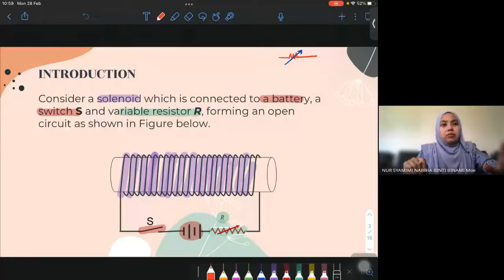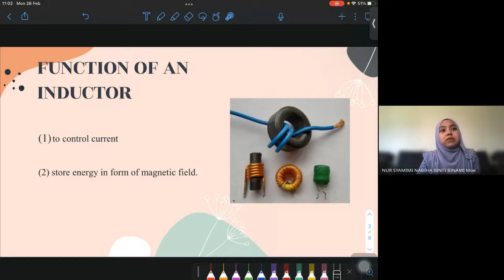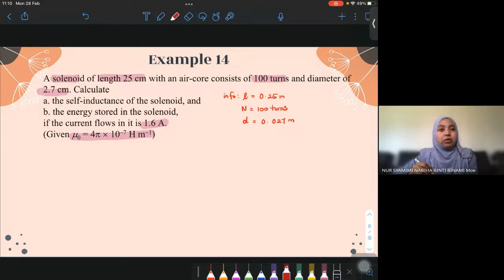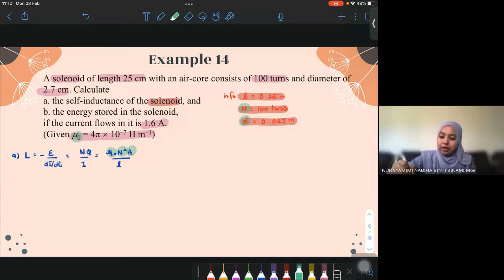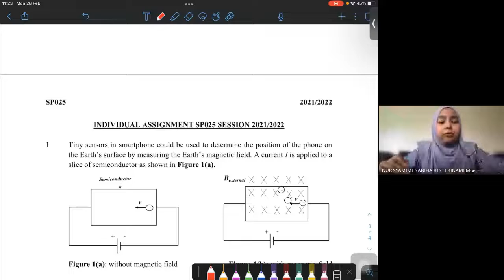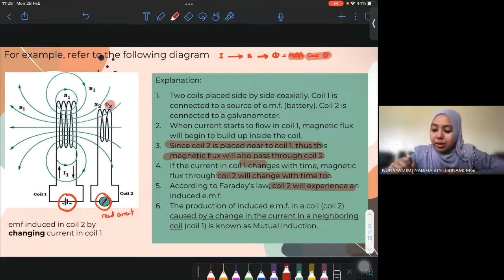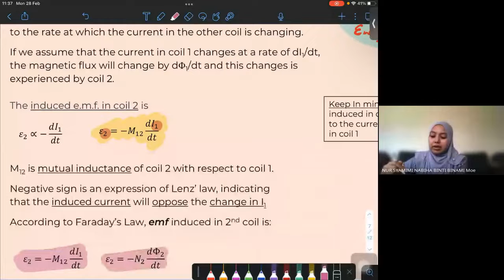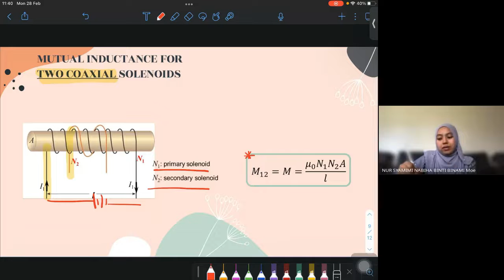SP025: 5.4 & 5.5 GM